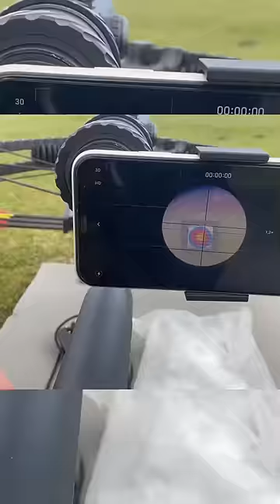Crossbow Or Compoundbow ?